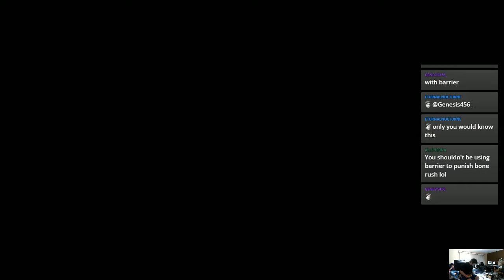[2017-05-27] Pokkén - Storm (S. Mewtwo, Suicune, Chandelure) vs Dibz (Garchomp, Shadow Mewtwo) LF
Friday Salty Pokkén 23